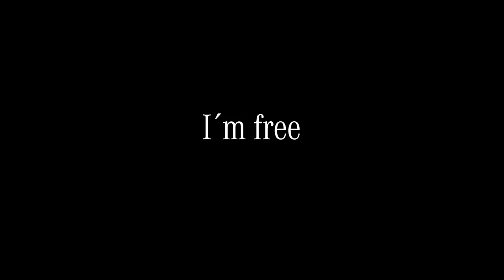MercedesBenz España Clase G 2013 720p